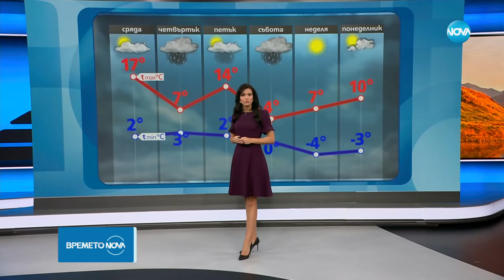Прогноза за времето (19.11.2024 - обедна емисия) - Новините на NOVA (19.11.2024)